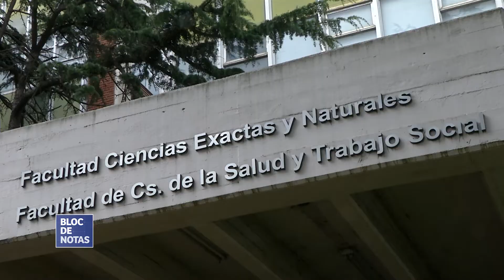Nueva sede para la Facultad de Ciencias de la Salud y Trabajo Social